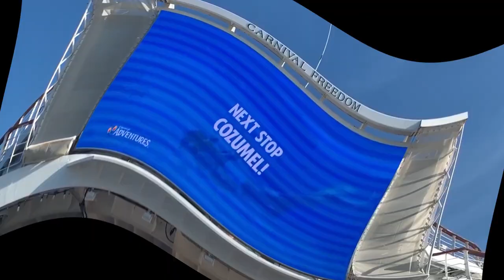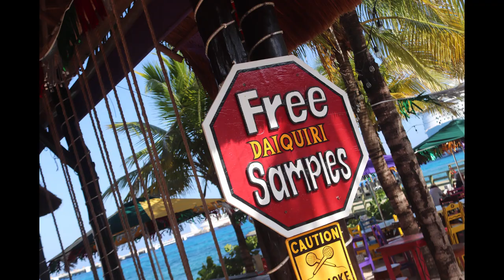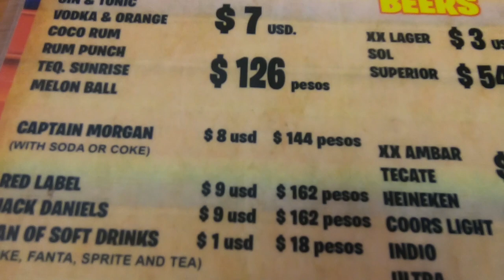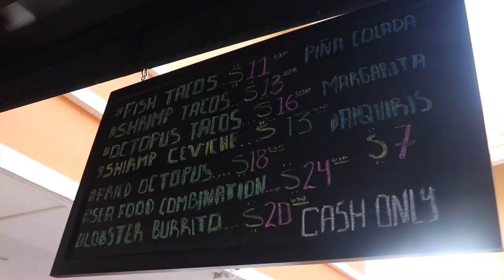SNACK BAR MANDY | COZUMEL | CARNIVAL FREEDOM | WHERE WE EATIN WEDNESDAY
For this weeks Where We Eatin Wednesday we headed into Cozumel Mexico.  Snack bar Mandy to be precise.

After a day of touring the island and searching for Aaron's special Tequila we ended up at the Royal Caribbean Port (Yesssss I know we are on the Carnival Freedom.)

Aarons Tequila search led us to this port since this is where he bought it the last time in port. After a successful recovery mission we were hungry and checked out a spot we were recommended by one of the locals.